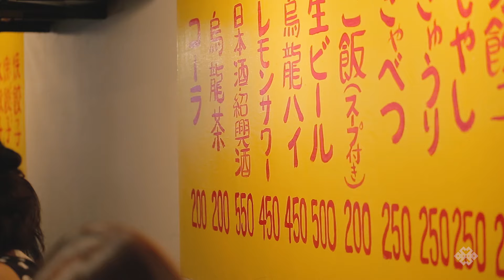Harajuku Gyoza Lou | Black Buddha (Tokyo)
Gyoza Beastmode

A Gyoza Haiku

The long line moves fast
And there you find pork-filled bliss
And your soul thanks you.

For those craving gyoza and only gyoza, Harajuku Gyozalo is the place to feed the beast. In the middle of Harajuku’s bustling Omotesando neighborhood, find the line in front of the red sliding door where both locals and tourists flock for their gyoza fix. The line moves quickly so it won’t be long before you’re tucked in a booth or sitting at the bar making the tough decision to go heavy on the pan-fried or the boiled dumplings – the only two choices Gyoza Lou offers.